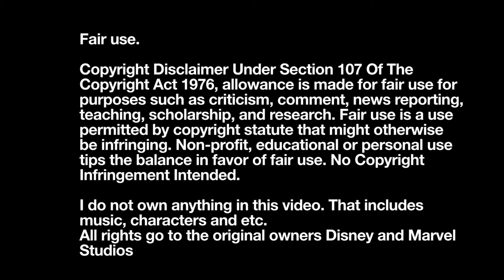“Where do you keep your water balloons?” | WandaVision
(WandaVision) (2021)
Season 1 Episode 6: All-New Halloween Spooktacular!

After Wanda and Vision say goodbye so Vision explores the neighborhood, Pietro asks Wanda where she keeps her water balloons and Pietro calls Tommy Billy.